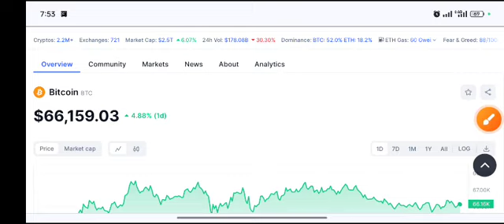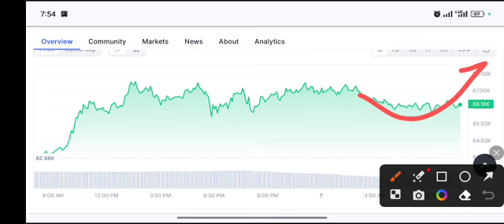Bitcoin Shocking News! BTC Price Prediction